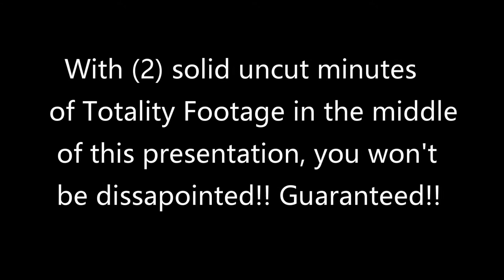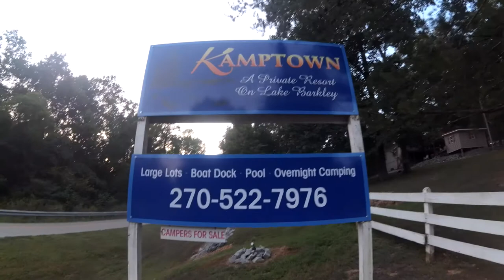Cosmic Kamptown - Sunshine Paradise (OFFICIAL TRAILER)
OFFICIAL TRAILER for this Saturday's release. Filmed entirely on location on Lake Barkley during the August 21st Total Solar Eclipse. CHECK THIS OUT!!